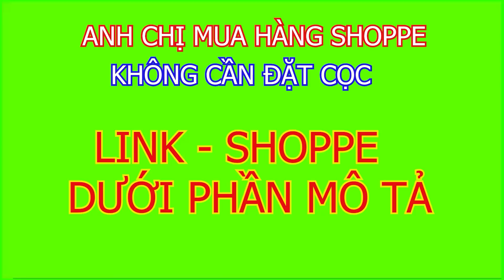SIÊU KHYẾN Mãi MAKITA BOSCH hàng xịn giá rẻ quá /Máy xây dựng Thái Bảo .